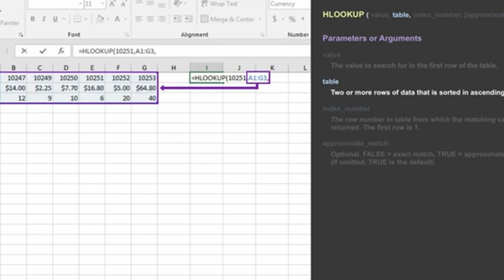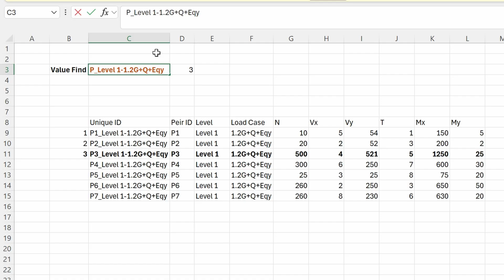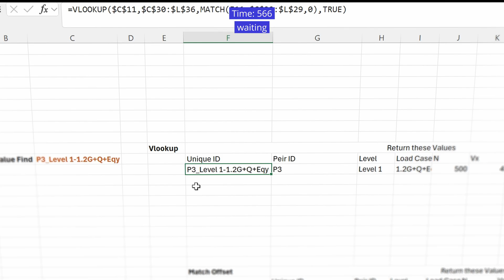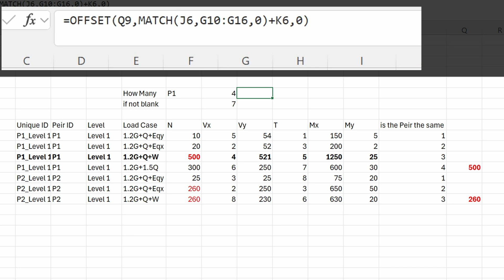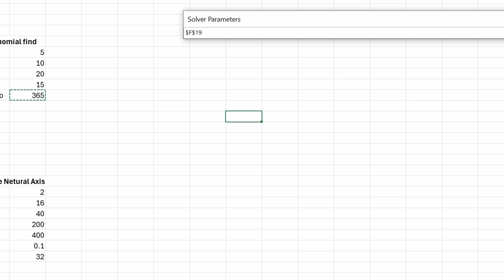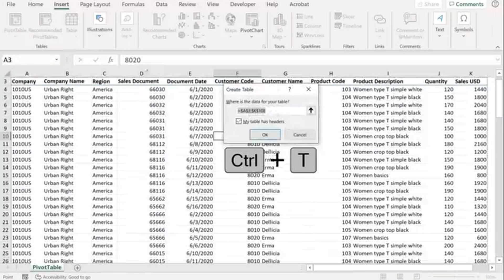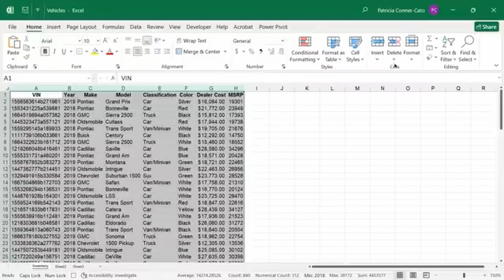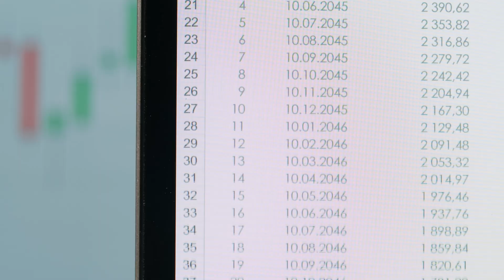5 Excel Functions You Need to Know as Structural Engineers!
🙌 In this video, we’re diving deep into strategies to help you excel as a structural engineer and significantly boost your productivity. Whether you're just starting or well into your career, developing effective productivity habits is crucial for mastering complex projects, meeting tight deadlines, and driving successful outcomes.

Flexispot E7 Pro Standing Desk

🖱️ Engineering Software/Kit/Course:
🔩 Try Pirros to document, manage your firm's details better and more efficiently
🚴 Join me on Zwift (online, interactive indoor cycling training), and use the link to get 30 days free